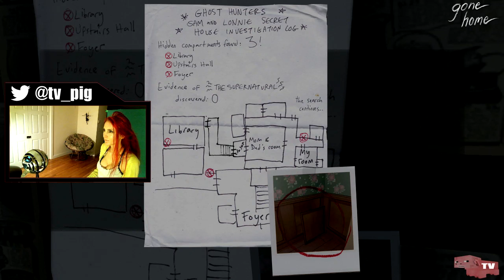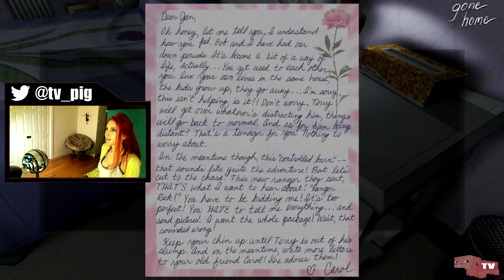Fat Pig Friday (Part 15)